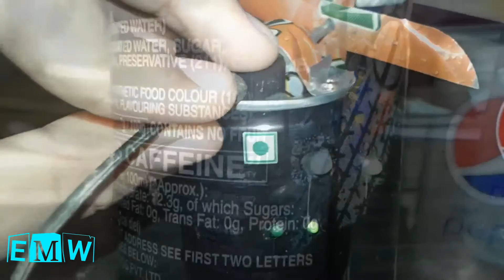CanFan by E M W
An inexpensive Rechargeable(via USB charger) canfan